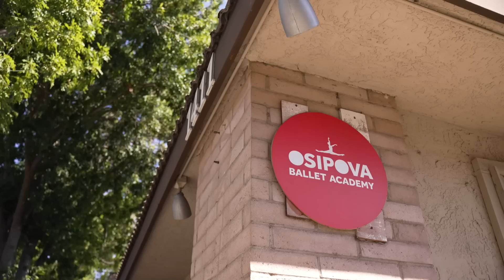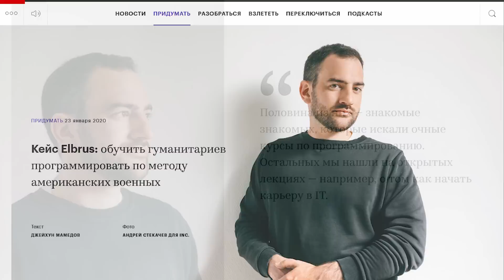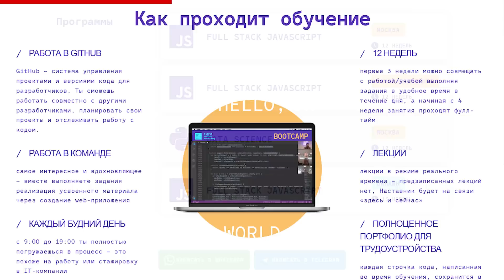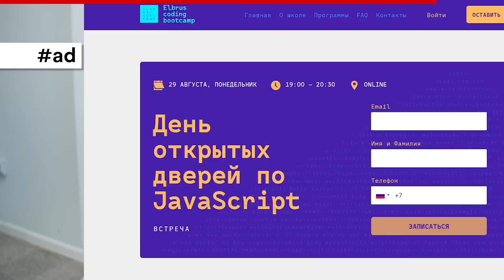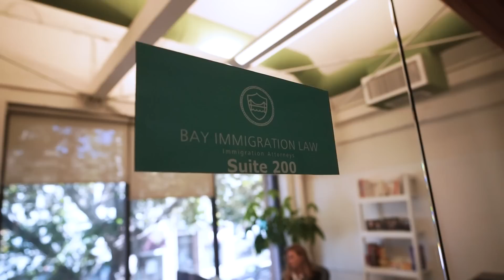Как американцы учатся балету у наших в США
Какого русским вести бизнес в США? И зачем вообще переезжать? Обо всём в этом видео
Приходите на день открытых дверей, получите полезные материалы и задайте вопрос выпускнику

Инст Школы: @osipovaballetacademy
Инст Лёни: @leonid_osipov
Инст Кати: @pichkova.katya
Ссылка на Fundraising:

Тайм-коды:
00:00 В этом видео
01:50 Марина и Леонид Осиповы - кто они
02:45 Какой уровень балета в Америке
05:05 В США сложно найти друзей по интересам
05:55 Марина-балерина
07:29 Почему переехали в Америку
12:04 Как за 3 месяца стать IT-разработчиком
15:09 О фонде
17:41 Школу закидывали яйцами
24:00 Есть ли у американского балета будущее
25:29 В Америке лучше образование?
28:35 Русский балет самый лучший?
32:12 Работала по 10 часов каждый день
33:54 О школьном образовании в России
36:30 Как Марина получила Green card
39:25 Было тяжело
42:51 Реально ли сейчас приехать в Америку из России
48:36 Амбиции американских школьников
51:05 Ученики Марины лучшие в Америке
53:08 Плюсы американского образования
55:41 Когда Эмили пойдет в балет
00:00 В этом видео
01:50 Марина и Леонид Осиповы - кто они
02:45 Какой уровень балета в Америке
05:05 В США сложно найти друзей по интересам
05:55 Марина-балерина
07:29 Почему переехали в Америку
12:04 Как за 3 месяца стать IT-разработчиком
15:09 О фонде
17:41 Школу закидывали яйцами
24:00 Есть ли у американского балета будущее
25:29 В Америке лучше образование?
28:35 Русский балет самый лучший?
32:12 Работала по 10 часов каждый день
33:54 О школьном образовании в России
36:30 Как Марина получила Green card
39:25 Было тяжело
42:51 Реально ли сейчас приехать в Америку из России
48:36 Амбиции американских школьников
51:05 Ученики Марины лучшие в Америке
53:08 Плюсы американского образования
55:41 Когда Эмили пойдет в балет

Мои курсы по Ютубу и вебинары по блогингу можно посмотреть

Моя книга о том, как добиваться целей через английский язык: работать удаленно из дома, заниматься блогингом, путешествовать и эмигрировать